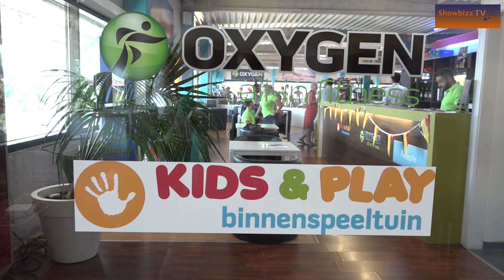Trisha heeft grote plannen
Zondag opende Trisha samen met haar man Kurt niet één maar wel twee zaken in Izegem. Als je in de Oxygen gaat fitnessen, dan zou je daar Trisha wel eens tegen het lijf kunnen lopen, al is de kans groter dat je haar in de kinderspeeltuin Kids & Play zal vinden. Twee zaken die naast elkaar gelegen zijn en die het koppel op de kaart wil zetten.